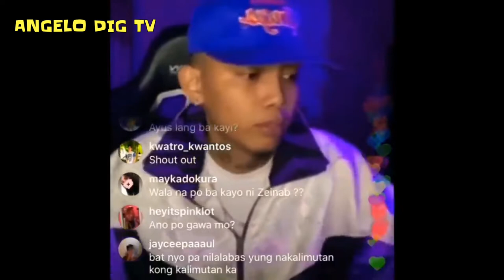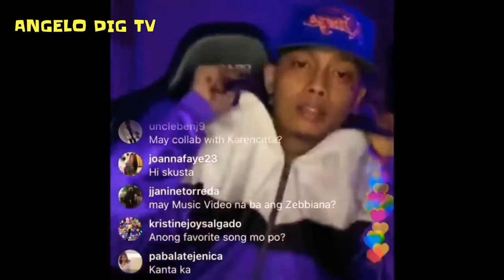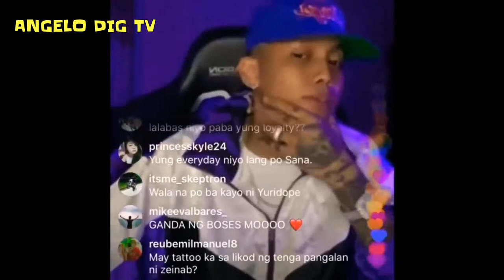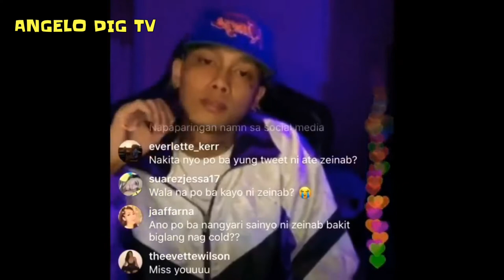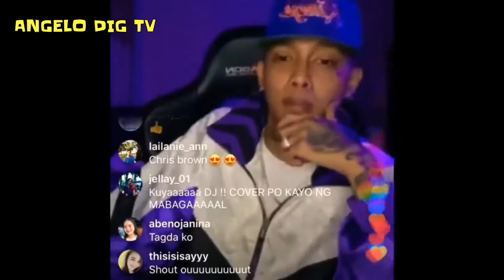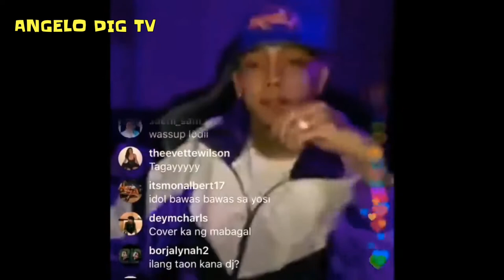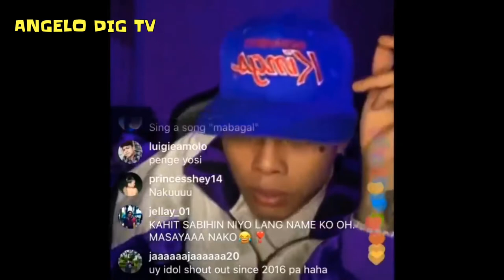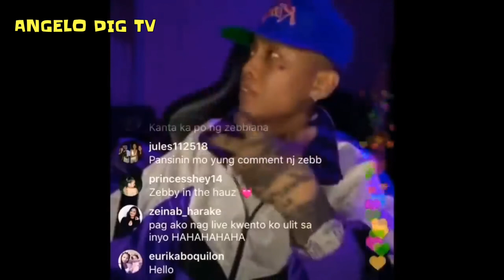SKUSTA CLEE NAGSALITA NA! | Kamusta na ba sila ni Zeinab Harake??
IG Video ni Skusta Clee, Anu na ba lagay ng relasyon nila ni Zeinab? Panoorin...

CTTO